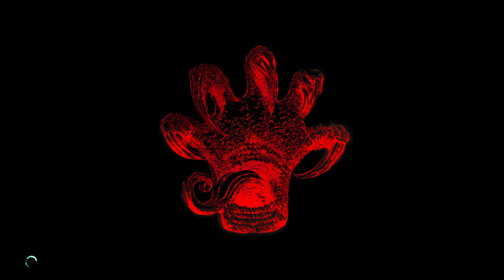Devil May Cry V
Welcome back to the channel. Join me live as I stream DMC V! Drop a comment in the chat or post your thoughts afterwards!